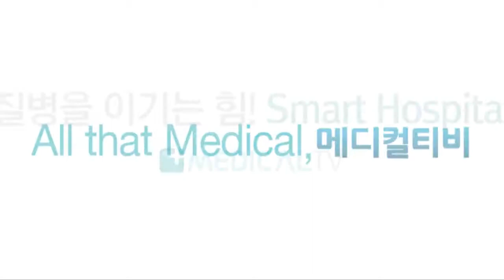통풍의 진단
환자와 의료진,직원이 함께 행복한 병원!
포항 채움병원

주소 : 경상북도 포항시 북구 해동로 303(동빈1가)